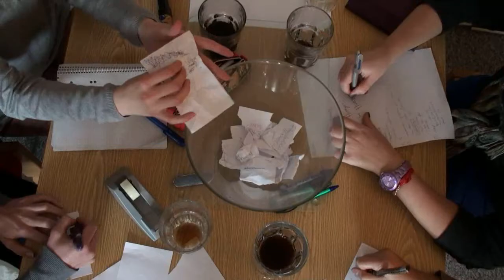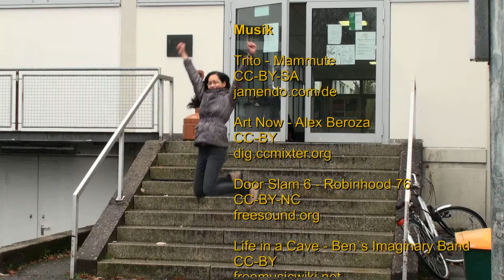WACH [32h abgedreht 2012]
Die Medienwissenschaften der Uni Bayreuth veranstalten jedes Jahr einen Kurzfilmwettbewerb; innerhalb von 32 Stunden soll ein etwa 4-minütiger Film entworfen, gedreht und geschnitten werden. Das Thema 2012 ist "Auf der Kippe".